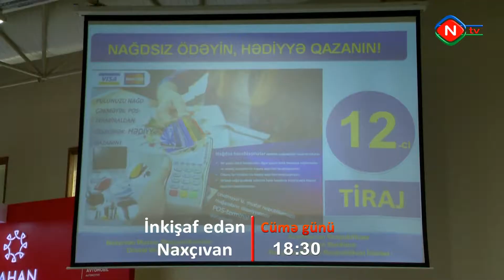İnkişaf edən Naxçıvan - Anons